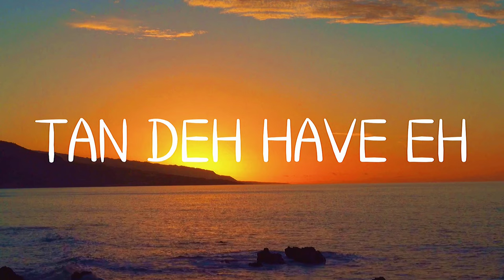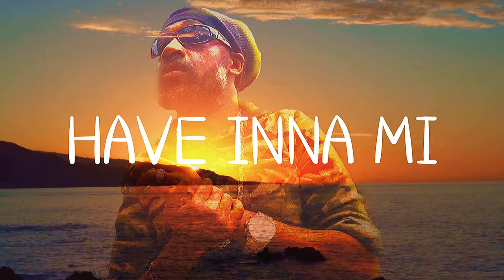Lutan Fyah - Loyalty (Lyric Video)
2021 StillYet Productions